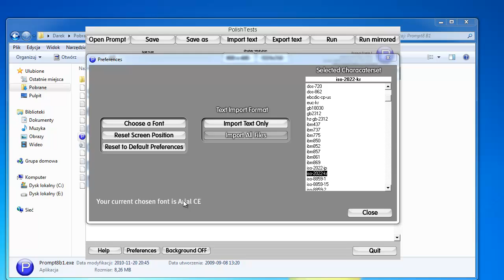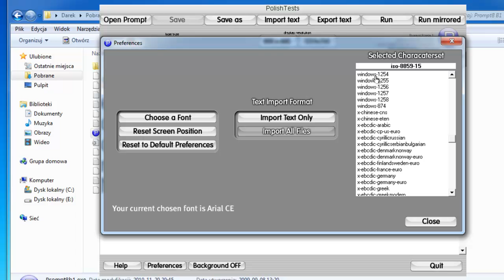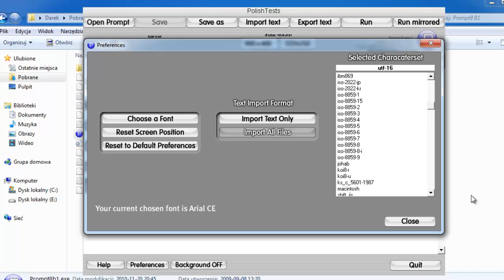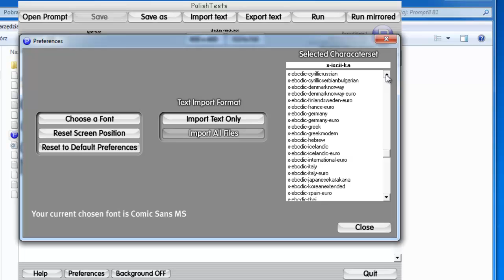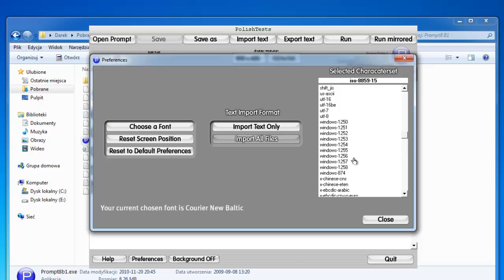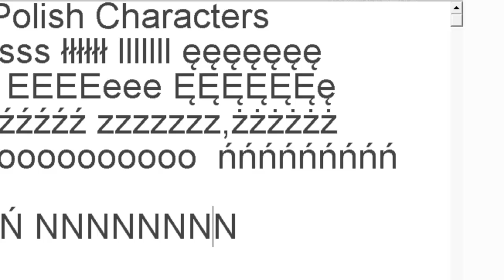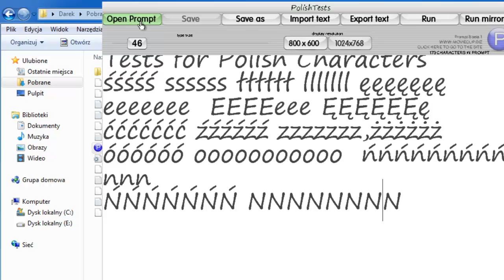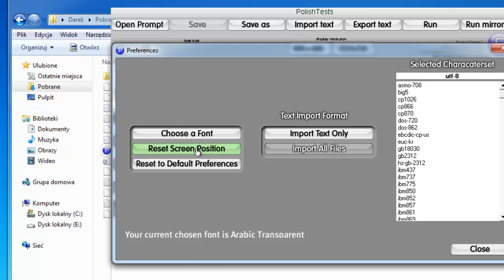Polish Tests Prompt Beta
In description there are some shortcuts to some major Fonts and some taken randomly
0 :04 Arial CE
Comic Sans MS 04.02
Courier New Baltic 06:33
Georgia 08.12
Microsoft Sans Serif 08:58
Times New Roman CE 09:26
Traditional Arabic 10:13 - problems
Arial Baltic 10:43
Segoe Print 11:18
Browalia UPC 12:17 problems
Arabic Transparent 12:40